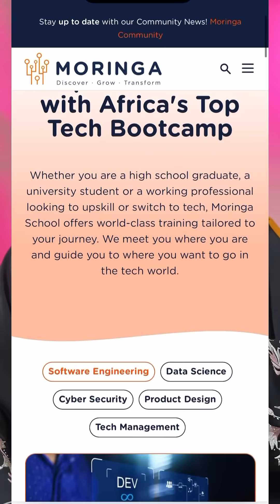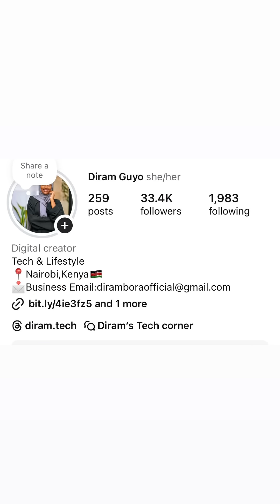Want a tech career? We’ve got the map!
No degree? No problem. No experience? Still no problem. Just bring your ambition. Learn Cybersecurity, Software Engineering, Product Design, and Data Science at Moringa School.